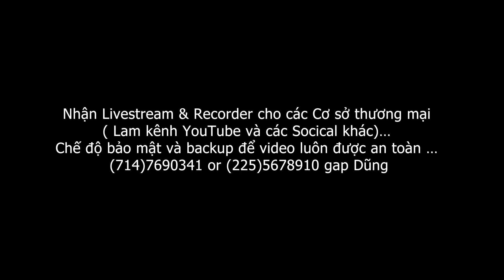Tiem Vang Thanh Thuy San Pham 06 15 2023